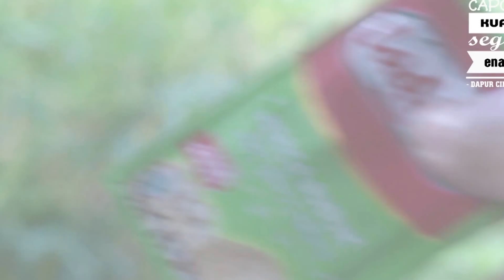Resep Capcay Kuah Segar Enak | Dapur Cintaku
Resep Cara Membuat Capcay Kuah Segar Enak

Resep Cara Membuat Capcay Kuah Segar dan Enak
Video kali ini diperlihatkan bagaimana resep cara membuat capcay kuah segar dan enak. Capcay versi ini sering kita buat karena kesukaan si buah hatI. Kebetulan anakku penyuka sayur jadi sangat cocok dengan menu ini dimana berbagai macam sayur dan protein jadi satu, sehingga masakan ini menyehatkan untuk keluarga. Resep capcay kuah ini kita punya dua versi ya. Versi yang pertama kita tidak menambahkan saus tomat dan pengental maizena. Menurut saya jika dimakan bersama dengan nasi capcay kuah segar ini sangat pas dan terasa segar serta lalap cabe gitu saja udah enak banget kok. Versi yang kedua dengan ditambahkan saus tomat dan pengental lebih cocok digado gitu saja tanpa nasi menurut kita ya... bagaimana menurut bunda dan teman-teman...untuk bumbunya silahkan sesuaikan selera saja.
Terima Kasih..